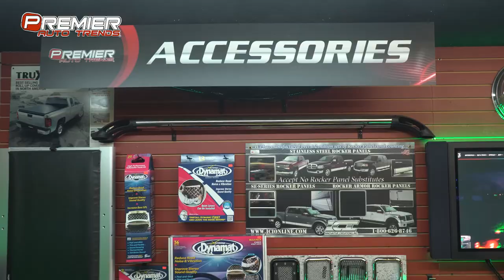Premiere Auto Trends - Car Accesories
Premiere Auto Trends

Car Audio - Wheels and Tires - Automotive Lighting - Remote Start - Alarms - Window Tint - Mobile Video - Car Accesories